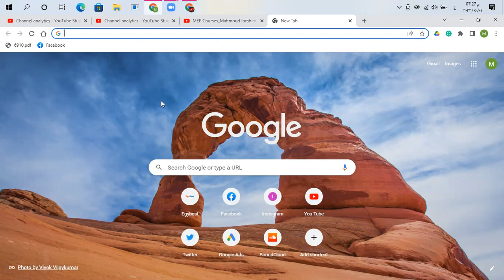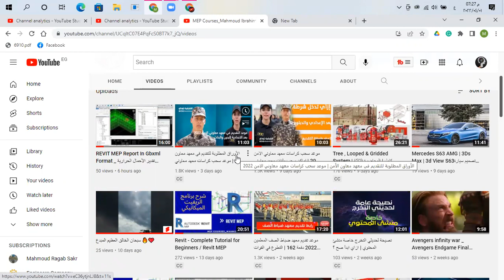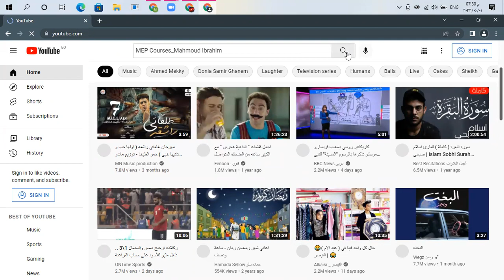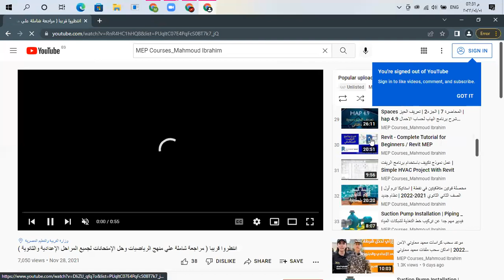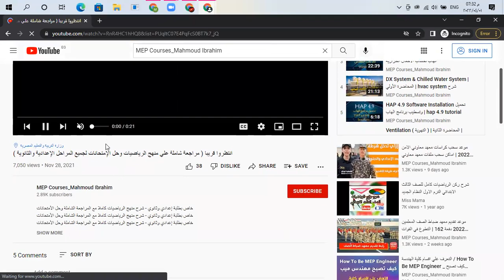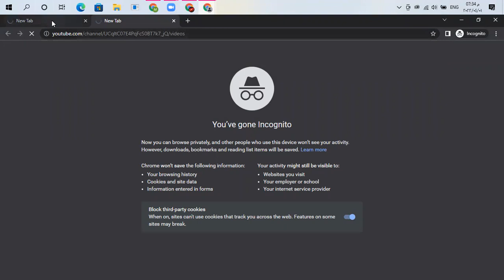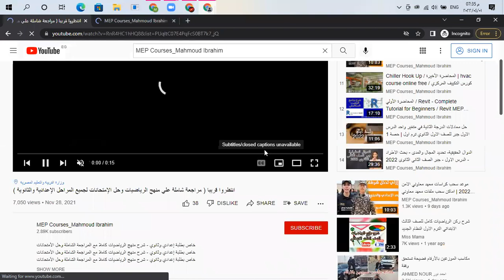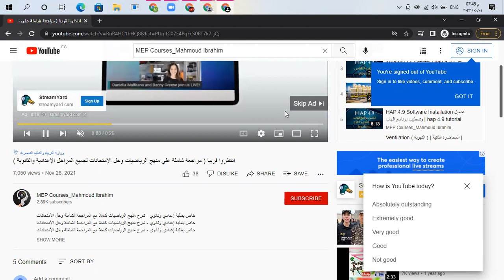زيادة عدد مشتركين قناة اليوتيوب 1000 مشترك | طريقة الحصول على 1000 مشترك و4000 ساعه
طريقة الحصول على 1000 مشترك و 4000 ساعة مشاهدة في قناتك على اليوتيوب
تعرف على كيف تجعل قناتك من أكبر القنوات على اليوتيوب ؟؟

موقع للحصول على مشاهدات ومشتركين كثر في قناتك يوتيوب
الشرح الشامل – كيفية إنشاء قناة يوتيوب عن طريق الهاتف ؟؟

تحقيق الربح
كيفية تفعيل تحقيق الربح من اليوتيوب 2022 من الهاتف,
طريقة تحقيق الربح من اليوتيوب 2022,
كيفية تحقيق الربح من اليوتيوب 2022,
تفعيل الدخل فى اليوتيوب 2022,
الربح من الانترنت للمبتدئين 2022,
تفعيل الربح من اليوتيوب 2022